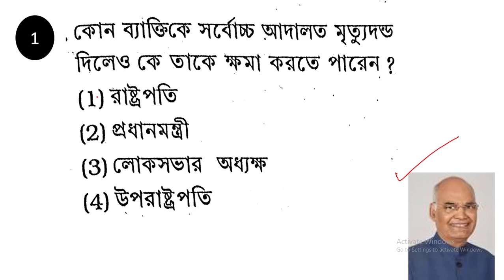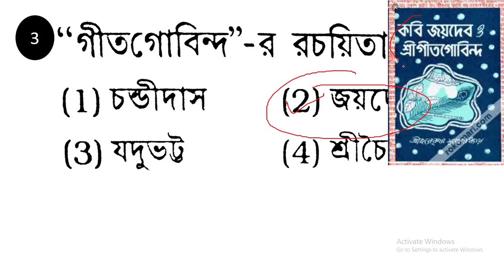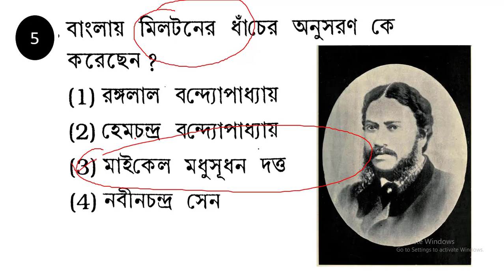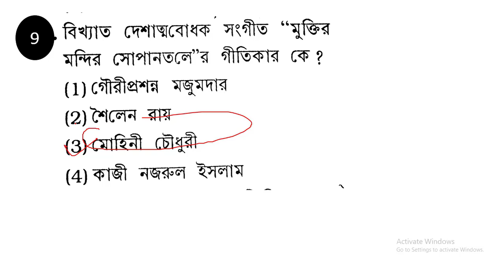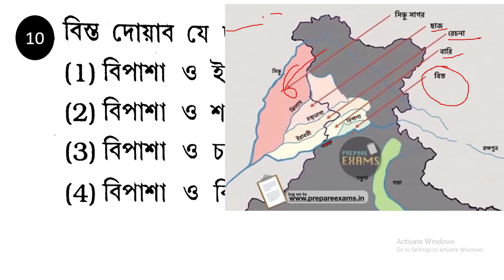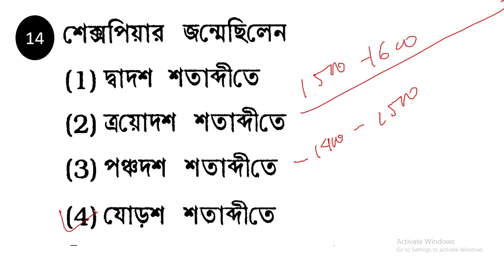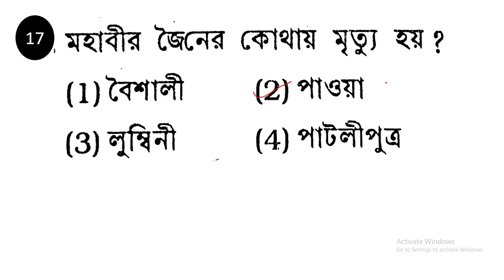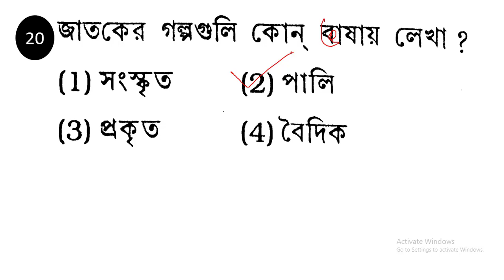GENERAL KNOWLEDGE CLASS 25 | IMPORTANT QUESTIONS AND ANSWERS FOR WBP CONSTABLE, SI,SSC GD , EXCISE